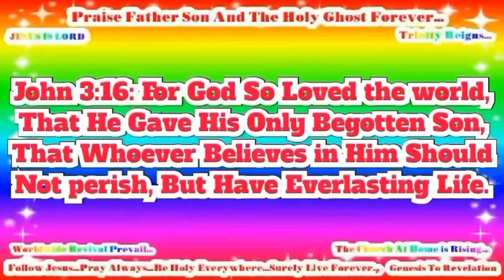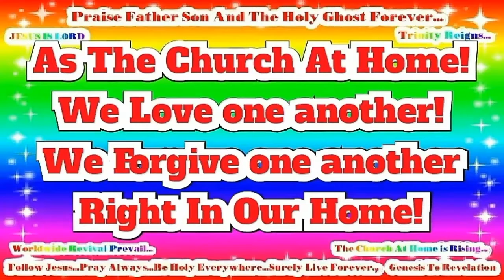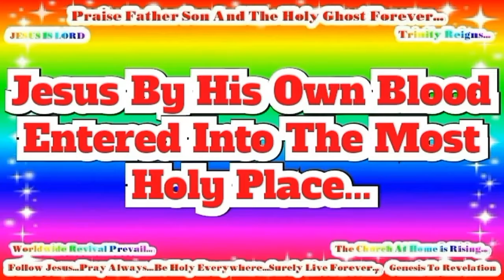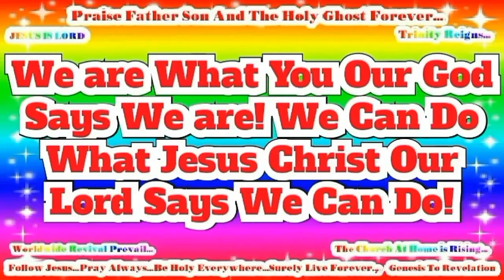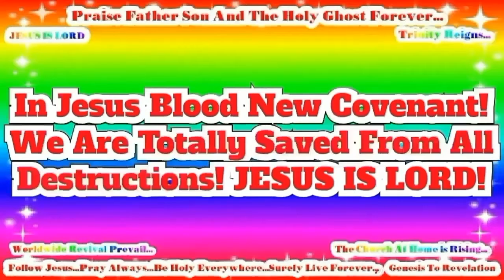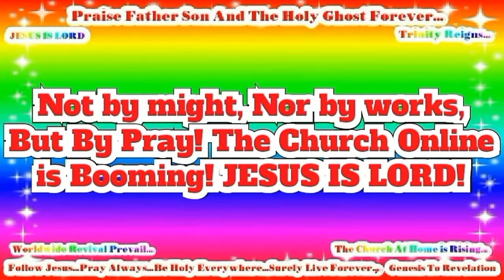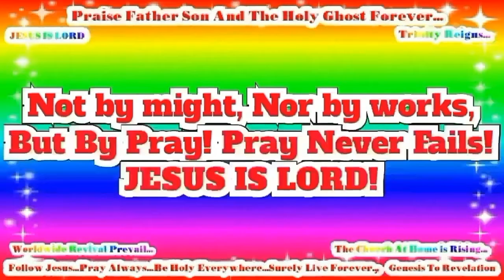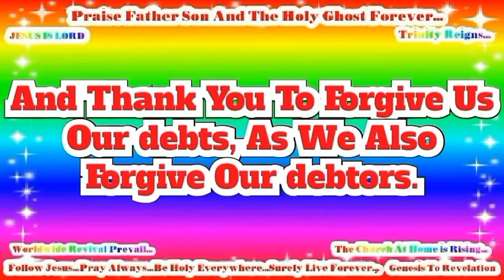Hausa Good News! Confess Jesus As Lord! Believe In Jesus Resurrection! Surely Saved Forever!(63)